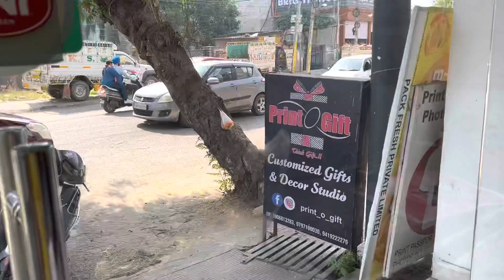Pehle Bhuji Ka Pta Kiya🥺Phir Ghar Me Mumma Ko Kya Hua💔😞|Kour NavArsh Vlogs|NA-302#jammudailyvlogs